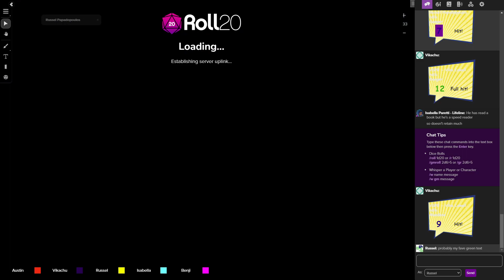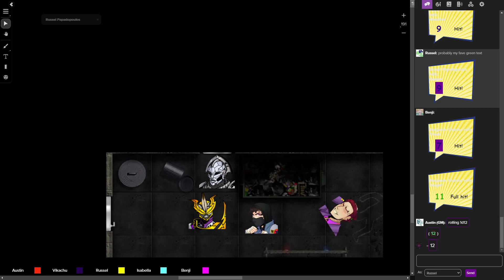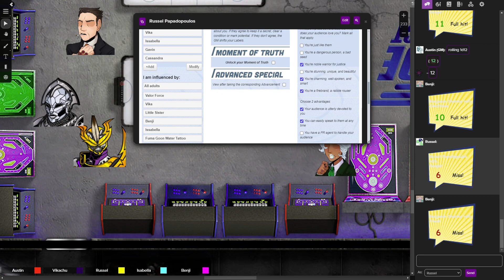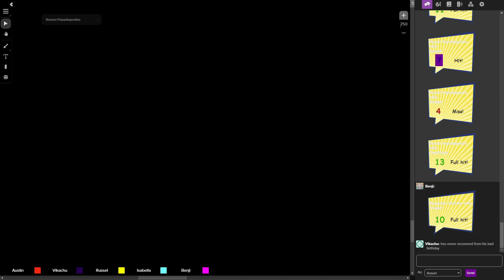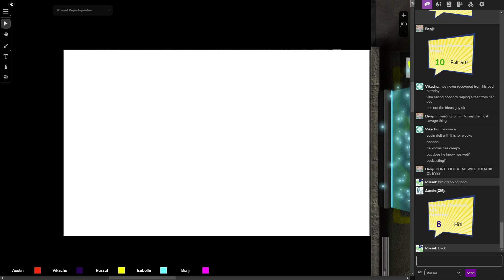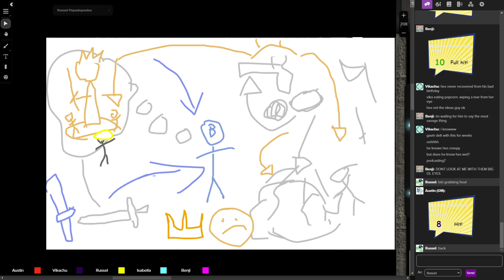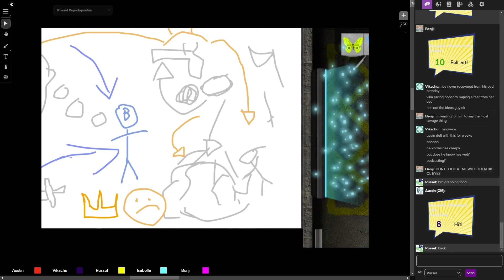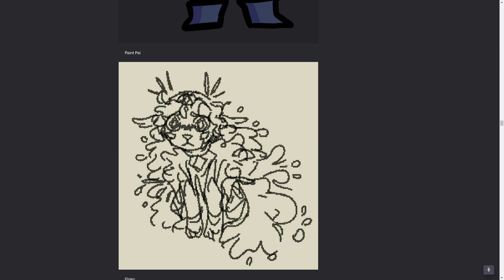ValorPUNK Issue 56: Powers Point